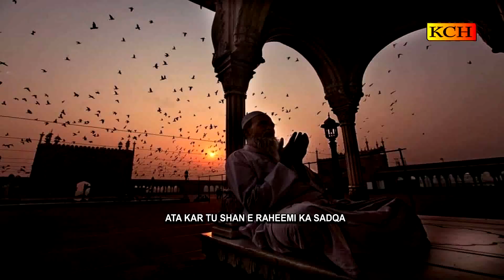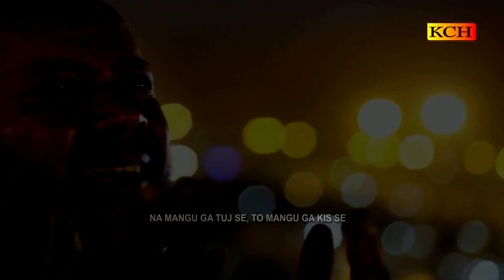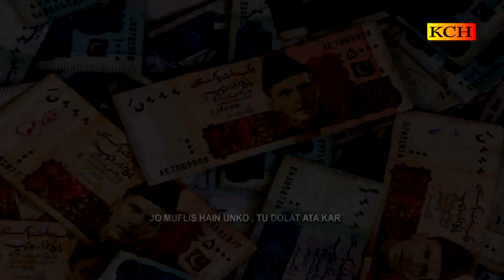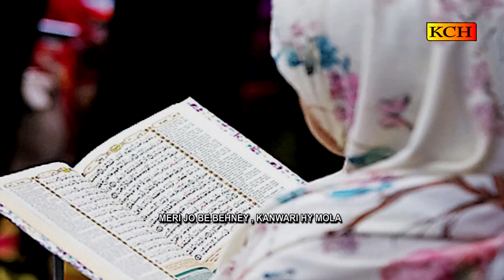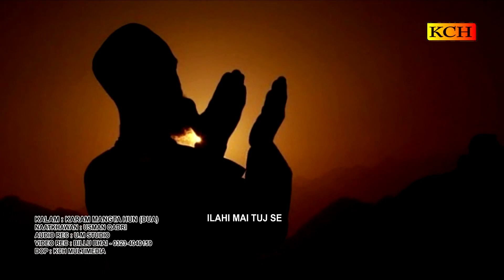Most Beautiful Kallam By Usman Qadri ||بہت ہی کمال کا کلام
TITLE : karam mangta hon
VOICE : usman qadri
LABEL : KCH